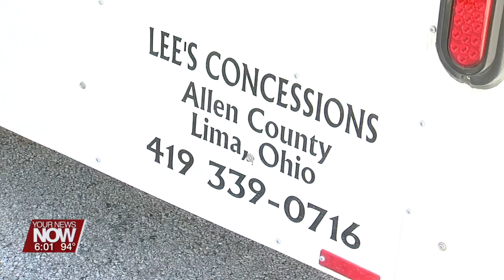Heat wave not stopping Lima residents from getting out to work and complete daily routines